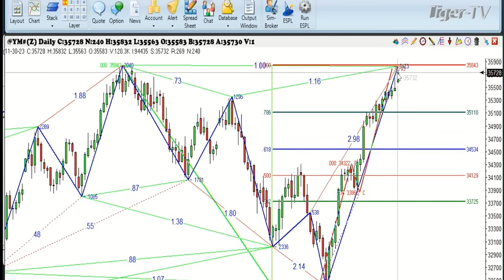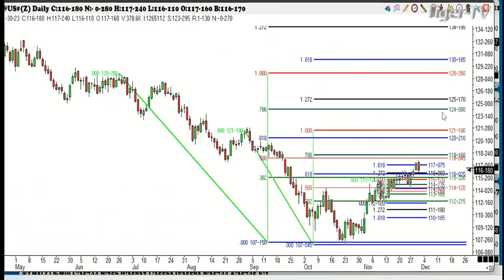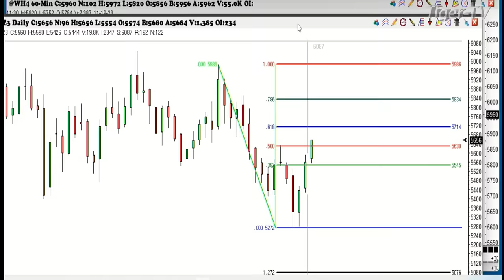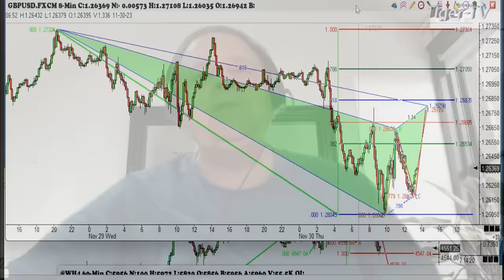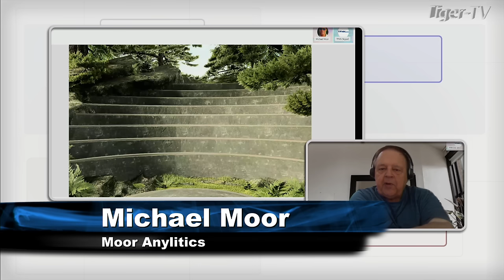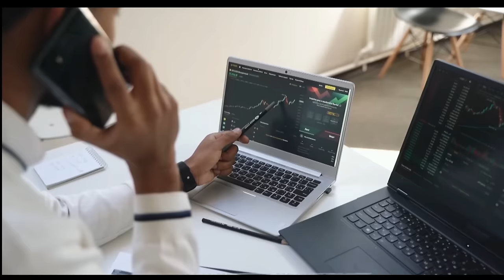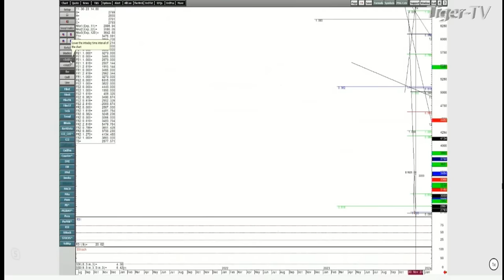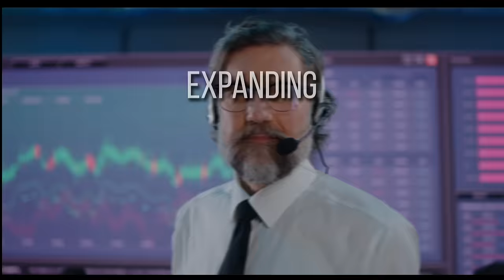November 30th, Trade What You See with Larry Pesavento on TFNN - 2023